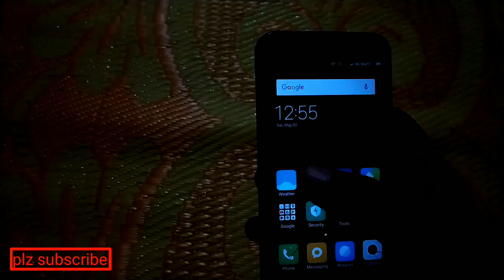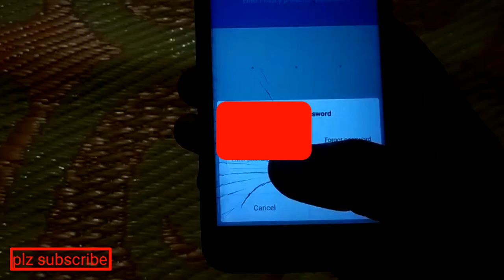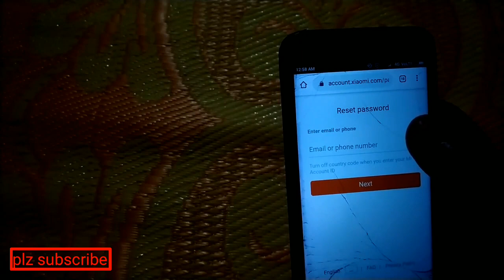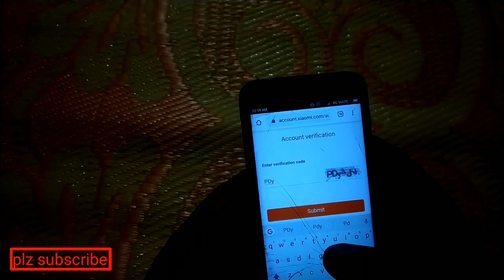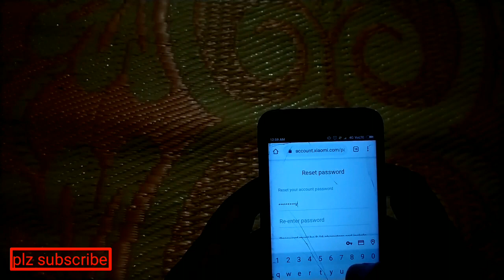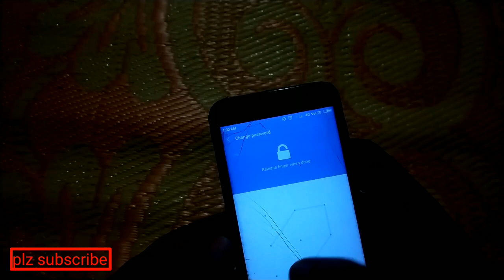How to reset hidden album password?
Hey friends!... How to reset hidden album password? Withoutfingerprint unlockhiddenalbumpassword unlockedprivacyprotectionpassword agr AAP apna privacy protection password ya hidden album password bhul Gye hai to AAP without fingerprint ,Apne privacy password Ko bypass kr Apne mobile Ko easily run kra skte ho. thanks..

Purchase this.

Digital writing pad for laptop for online teaching

Best Tripod for Youtube Video under rs1500

Best Tripod for Youtube Video under rs350

Green screen background for Youtube Video

How do I open my gallery vault if I forgot my password?
How do I unhide photos on redmi?
How do I recover hidden files in MI?
How can I reset my redmi 5a privacy protection password?
forgot hidden folder password miui
how to change password of hidden album in redmi note 4
privacy protection password mi
hidden albums
how to recover hidden photos in redmi note 5 pro
hidden photo xiaomi
hidden album android
how to view hidden albums huawei
How to unlock privacy password

How to unlock privacy protection password

How to unlock child lock

Child lock open kaise kare

Bypass privacy protection password

Unlock privacy lock

Bina data loss privacy protection password unlock kaise kare

How to unlock privacy lock

Pattern lock

how to turn off privacy protection password in redmi 4a

how to turn off privacy protection password in redmi note 4

how to recover privacy protection password in mi

privacy protection password unlock code

forgot privacy protection password in redmi 4a

privacy protection password removal tool

panasonic eluga note privacy protection password unlock

how to unlock data protection pattern

Without data loss unlock pattern lock

How can I bypass the privacy protection password?

How do you unlock the privacy protection password in Michigan?

How do I reset my privacy protection password on Gmail?

What is the privacy protection password of Cherry Mobile?